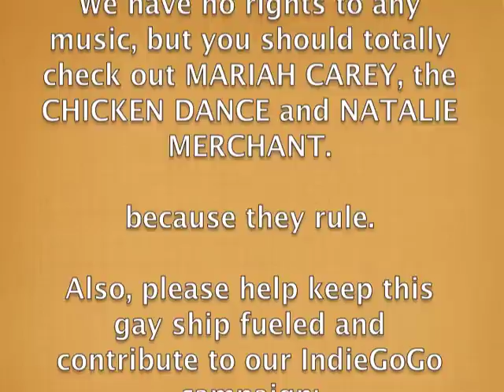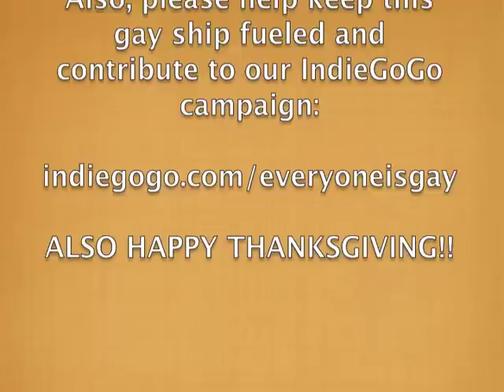Girlfriend Moved On + Effects of an Ex: Episode 42, THANKSGIVING 2011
1. My girlfriend moved on but I'm still sad. Now what?

2. My ex made me insecure and it's affecting my current relationship.

WE HAVE NO RIGHTS TO ANY MUSIC, but you should totally check out Mariah Carey, The Chicken Dance, and Natalie Merchant.  Gobble Gobble!